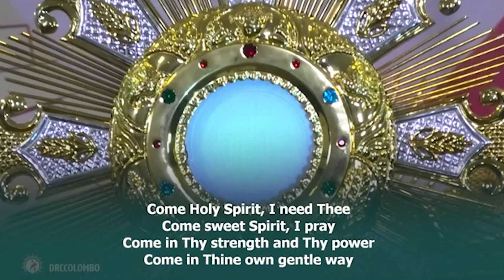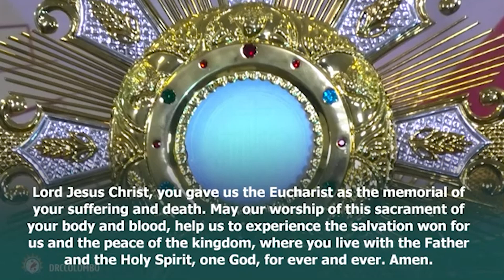Listen to and Obey the Holy Spirit Fr. Francis Karthanam VC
Fr. Francis Karthanam VC 📩 Send Your Prayer Request to Potta Ashram Listen to and Obey the Holy Spirit Fr. Francis Karthanam VC